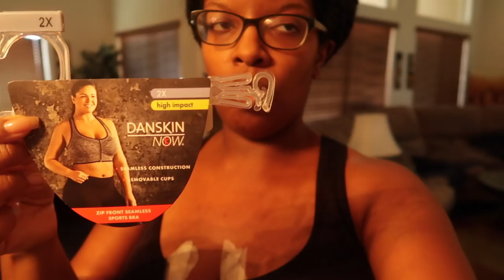WEEK OF BREAST REDUCTION SURGERY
- Before and after clips at the end.

I filmed the days after my breast reduction to help other women who are going through this journey or just curious about what it's like to go through a breast reduction. I'll be filming a month update video soon that will include more info on how I got approved and some things I did to prepare for surgery. Below is a FAQ.

37
-What size where you before?
38DDD or 38EE
 -What size are you now?
A full C or small D.
-What size do you wear in clothes.
Before I was a 12/14 and size L in shirts. Now I’m a 12 and size M in shirts
-How tall are you and how much do you weigh?
I’m 5’4” and weigh 168
-Did you need help afterwards?
Yes I needed assistance for at least 2-3 days.
-Where you in a lot of pain?
No I experienced more soreness than pain.
-Did you lose any sensations?
No everything felt fine.
-Was it uncomfortable to sleep?
No because I was already a back sleeper.
-When did you start driving?
I was up and driving after 5 days. Please consult your doc though.
-Did you experience any other symptoms?
I ran a low grade fever the day afterwards but medicine resolved that.  I also had chills the first day. Around day four my varicose veins become horribly inflamed. This is due to immobility but when away after a day or two. I also had a sore throat a few days.
-What surprised you the most afterwards?
I was very hungry and didn’t prepare enough food. I was also surprised at how swollen I was afterwards.
-Who was your plastic surgeon?
Dr. Travis Holocombe
-How did you find your surgeon?
He was recommended by a breast specialist.
-Did you insurance cover your reduction?
Yes. I have Cigna insurance and they covered the surgery. I previously had UnitedHealthCare and purposely switched.
-How did you get your insurance to cover your reduction?
I spent two years documenting my medical issues. I will have a separate video on this. Most insurance companies just need 6 months of documentation.
-What supplies did you purchase after your surgery?
I bought a number of things including gauze, pads, bras, pjs,  a robe, oils, etc. A video is coming on this.
-Do you have any children?  Are you having any more?
I have a five year old but I do not plan on having any more children.

-Any words of advice?
Ask your obgyn for referrals to a plastic surgeon. Take your time to interview him/her. I had a great surgeon with 30+ years of experience. Make sure you have assistance the first few days. Don’t bother buying any bras until a few days after surgery. Use the ace bandages and have help to wrap yourself back in. Don’t be surprised at how you may feel afterwards. I experienced a mix of emotions including depression the week afterwards. Be patient. My breasts looked lumpy the first few days and are still forming their shape actually.
EQUIPMENT USED
🔸 LAPTOP: MAC